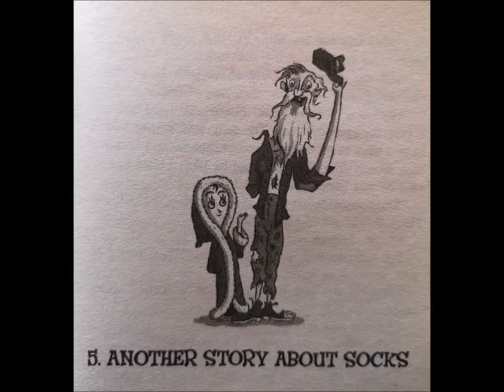Wayside School is Falling Down, Chapter 5: Another Story About Socks